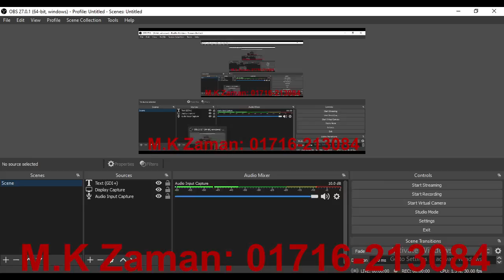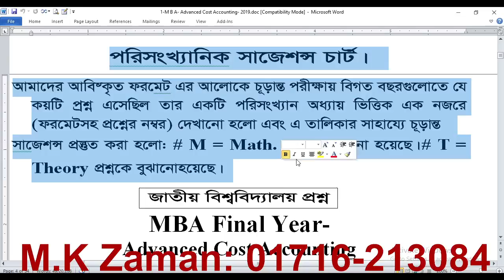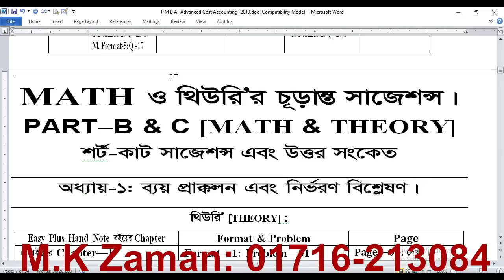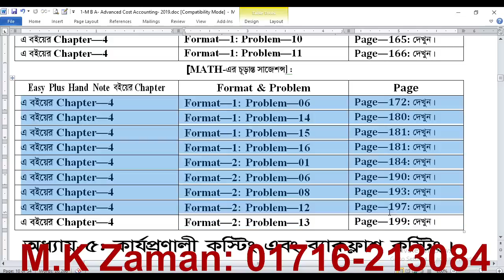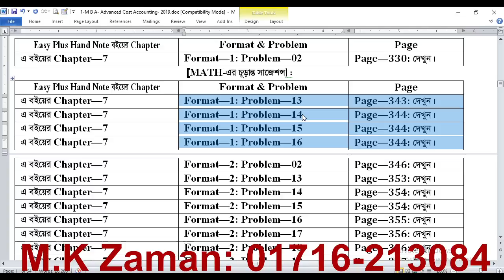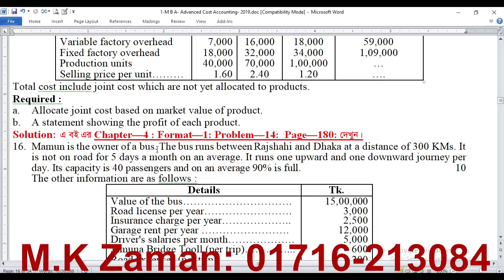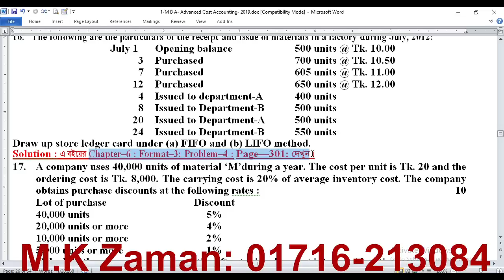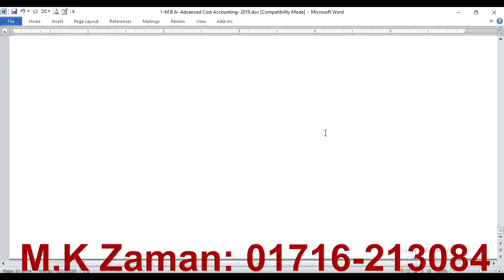Suggestions-2019//(জাতীয় বিশ্ববিদ্যালয়ের-জন্য)-Advanced Cost Accounting.